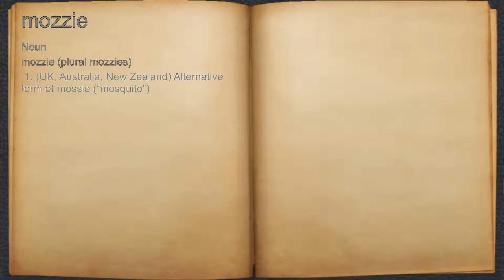What does mozzie mean?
A spoken definition of mozzie.

Intro Sound:
Typewriter - Tamskp